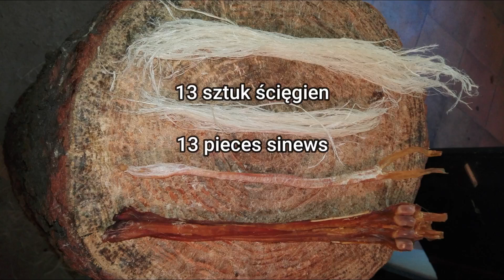Composite crossbow KOMPOZYTOWY ŁUK KUSZY REKONSTRUKCJA CZ2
druga część materiału który nagrałem podczas mojej pierwszej próby zrobienia kompozytu z rogu, drewna i ścięgien.
MUZYKA:
Gothic 3 - Geldern Night Music
Gothic 2 - Old Mine Valley
Gothic 2 - New Isle Explore
The Witcher Soundtrack - Karczma nocą